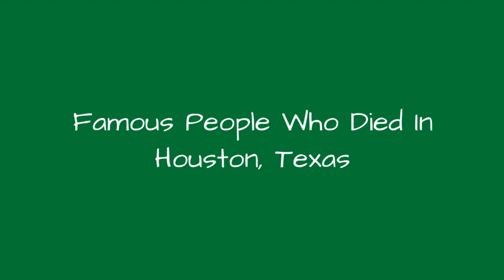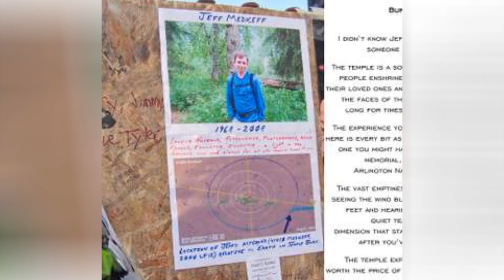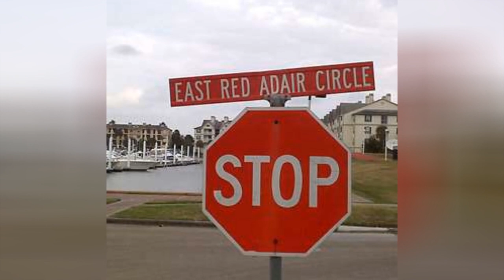Famous People Who Died In Houston, Texas 📌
List of famous people who died in Houston, with photos when available. These notable Houston deaths are loosely ordered by how famous each person was, meaning the most well-known people are at the top of the list. Some of the people mentioned below were celebrities who died in Houston, while others were just renowned in their line of work. Either way everyone on this list has Houston listed as their official place of death in any public records. Each prominent person who passed away in Houston has information about them next to their names, including the year they were born and their place of birth.This list below has everyone from Jay Hebert to Ron Davis.If you're trying to answer the questions, "Which famous people died in Houston?" and "Which celebrities died in Houston?" then this list will have you covered. This list of historic deaths in Houston includes athletes, musicians, celebrities and notable local figures. more
0:00 - Intro
0:00:08 - Maxime Faget
0:00:15 - Will Sampson
0:00:22 - Alan Ameche
0:00:29 - Marvin Zindler
0:00:36 - Jack Boynton
0:00:43 - Donald Barthelme
0:00:50 - Charles F. Hockett
0:00:58 - Ronnie James Dio
0:01:05 - Erdal nn
0:01:12 - Rob Levin
0:01:19 - Lightnin' Hopkins
0:01:26 - Jeffrey S. Medkeff
0:01:38 - James A. Noe
0:01:46 - Mahmoud Darwish
0:01:54 - Lloyd Bentsen
0:02:01 - John Connally
0:02:08 - Amos Milburn
0:02:15 - Theodore Freeman
0:02:22 - Richard Smalley
0:02:29 - Edward Givens
0:02:36 - David Brinkley
0:02:43 - Charles L. Veach
0:02:51 - Red Adair
0:02:58 - Johnny Ace
0:03:08 - Eddie Griffin
0:03:15 - Guy Lombardo
0:03:22 - Apache Bull Ramos
0:03:29 - Michael E. DeBakey
0:03:37 - Umaga
0:03:44 - Robert Mosbacher
0:03:51 - Howard Hughes
0:03:58 - Roger Maris
0:04:05 - David M. Walker
0:04:13 - Jeanette MacDonald
0:04:20 - Dixie Carter
0:04:27 - Christopher Hitchens